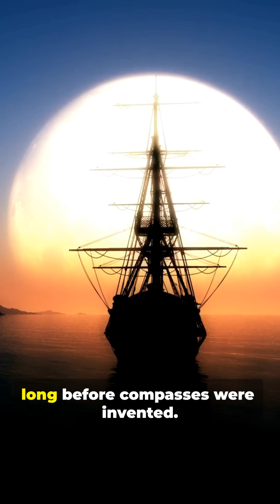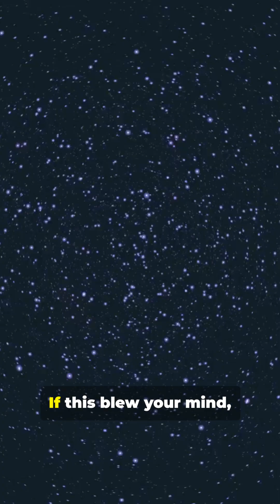Night Sky Secrets! Constellation Facts You Never Knew. constellations 💫⭐️🌌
Discover the hidden secrets of the night sky! From ancient myths to the forgotten 13th Zodiac constellation, learn mind-blowing facts about constellations that will change how you see the stars!